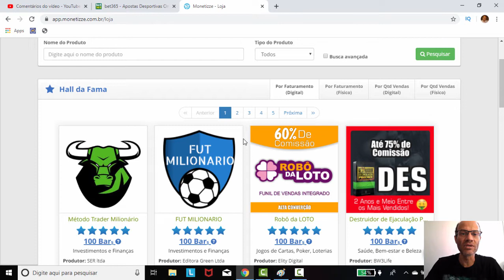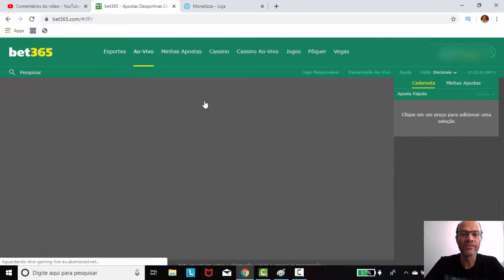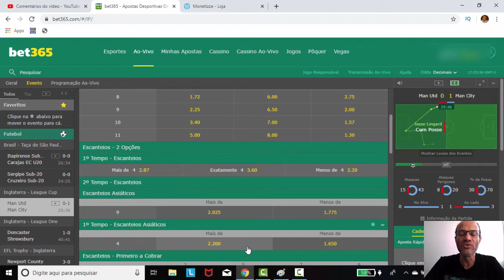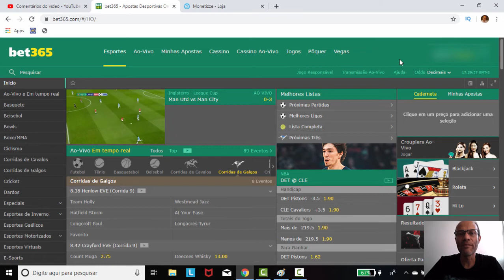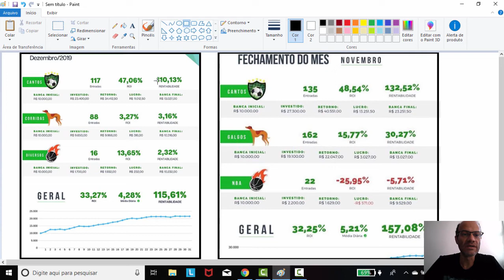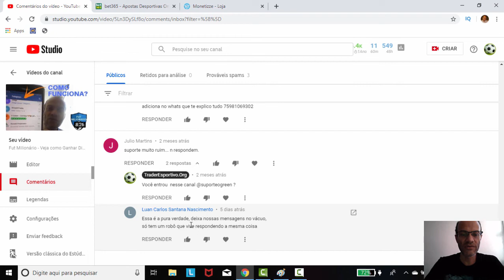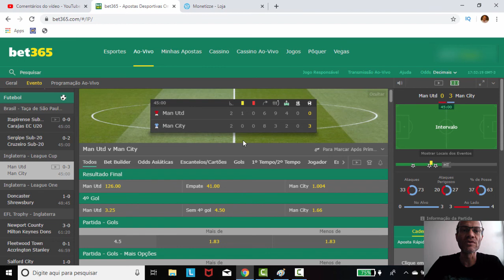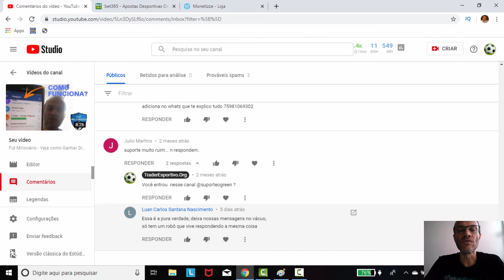FUT MILIONÁRIO - TODAS AS SUAS DÚVIDAS RESPONDIDAS! (novo grupo na descrição)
Este é um grupo que opera no mercado de Futebol e todos os sinais são enviados no grupo secreto de alavancagem sinalizando o que deve ser feito. Basta seguir as indicações e os sinais diários.

Participe ativamente da Comunidade Trader no Brasil!